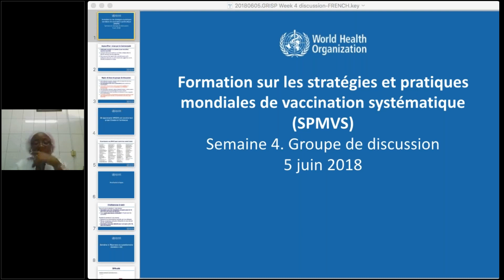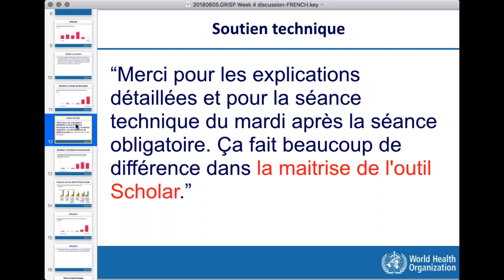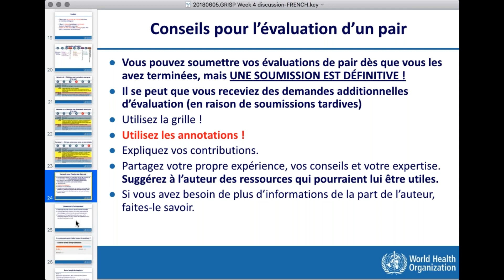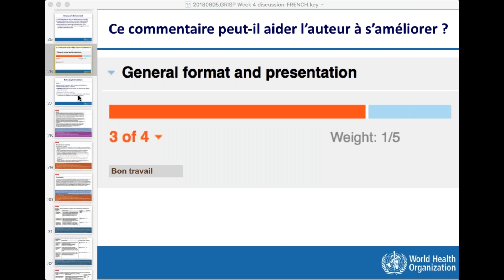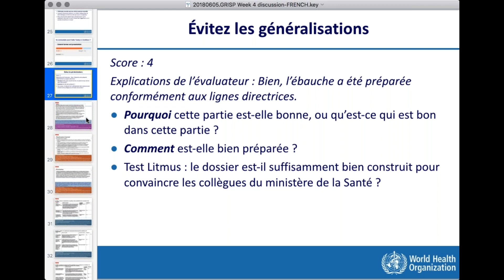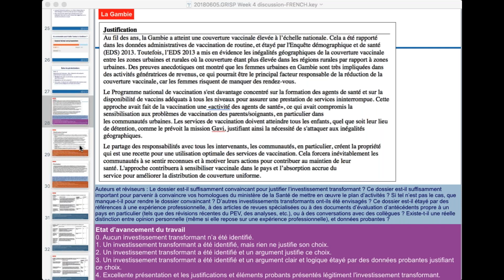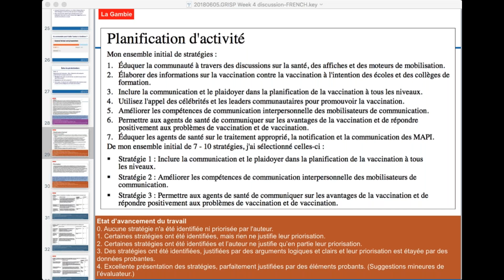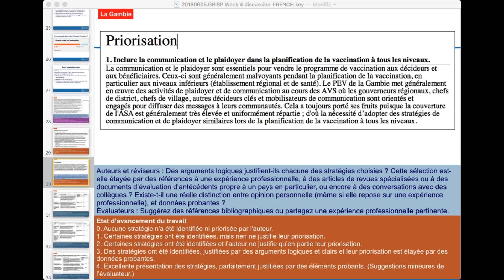Regroupement OMS SPMVS Scholar Semaine 4 (5 juin 2018)